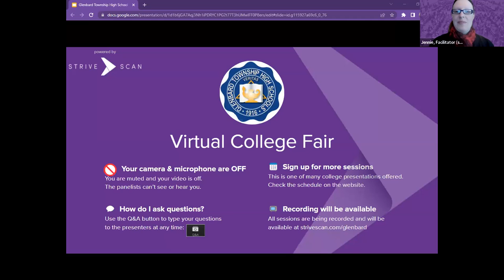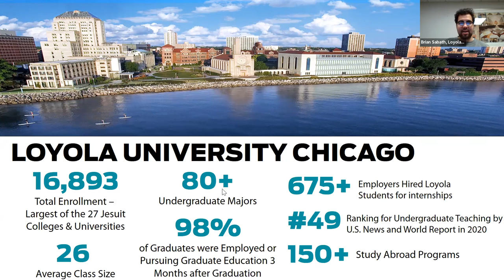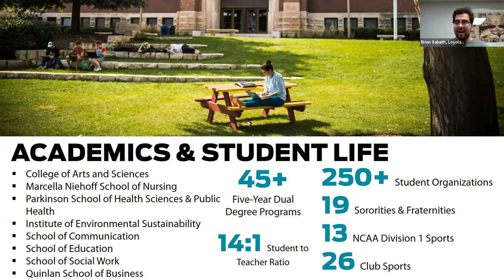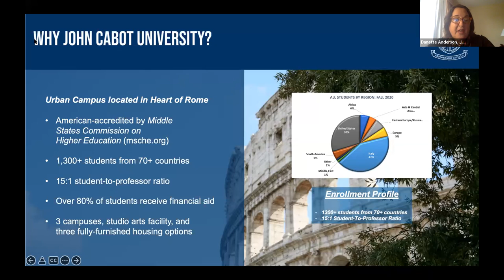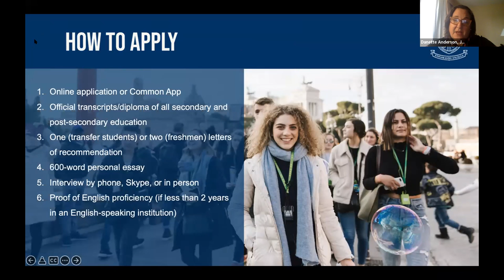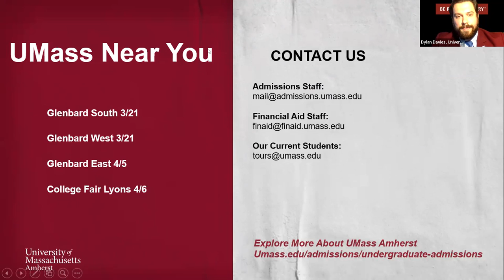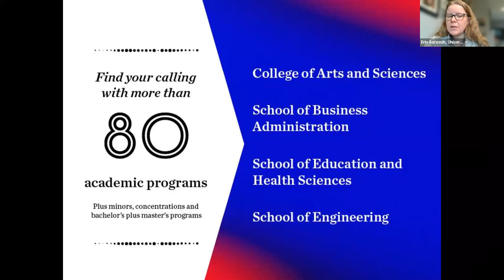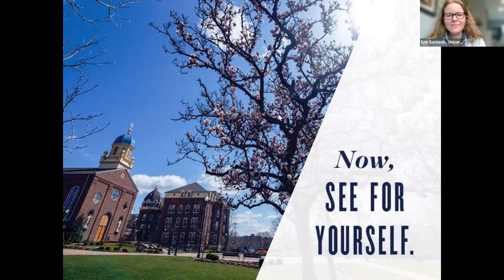Session A2 - Glenbard Township High School Virtual College Fair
In this session, you will hear from the following institutions:

John Cabot University - Rome, Italy